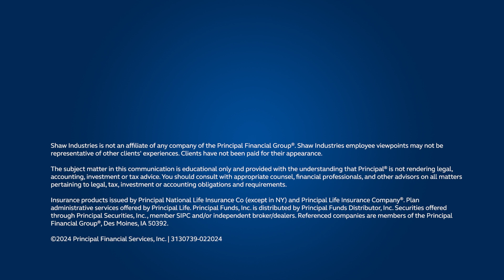How to help employees feel more financially secure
Principal® expertise in retirement and benefits can help employees focus on their work and feel more secure in their financial futures. Ashley Buckles of Shaw Industries explains the financial support she receives from her employer and Principal and the difference it makes in her daily life. Let’s build a retirement and benefits plan that works for your team